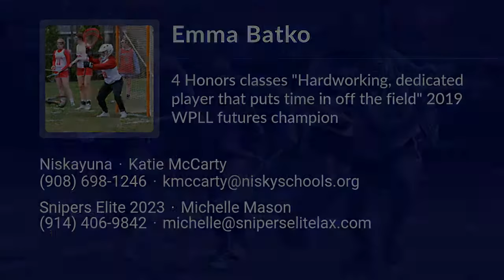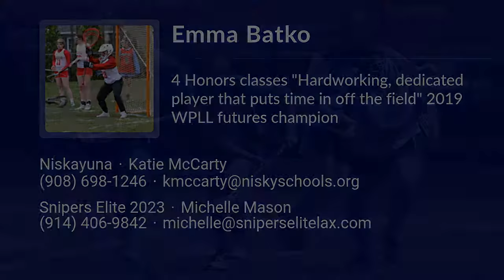Emma Batko Lacrosse Highlights - NY 2023 - Goal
Emma Batko Recruiting Video.